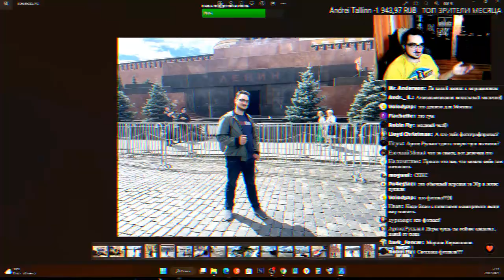BomBakerman - Moscow Dance ( Демодуляция Олега Кермана )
Олег Керман про шляпу на пятничном стриме и санек в гостях у Олега Кермана.